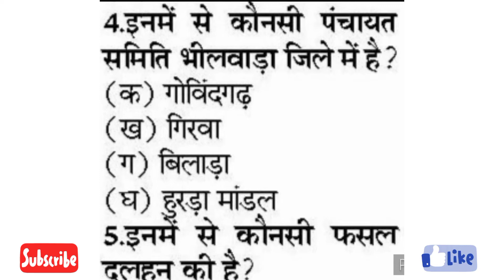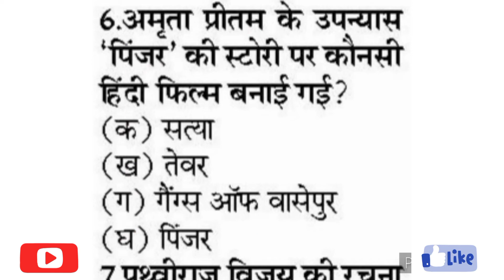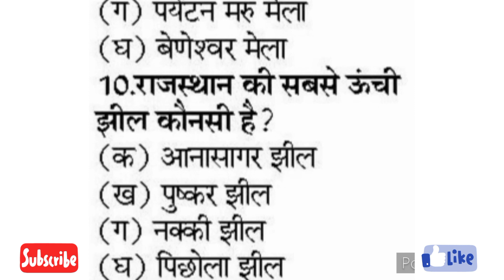Mgkvp ba,bsc,b.com,llb gk,gs question 2021//mgkvp previous year gk question//mgkvp entrance exam gk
यह वीडियो आप सभी के लिए बहुत ही महत्वपूर्ण है।
इस वीडियो में सामान्य ज्ञान और सामान्य विज्ञान के महत्वपूर्ण प्रश्नों के बारे में बताया गया है।

ये प्रश्न महात्मा गांधी काशी विद्यापीठ प्रवेश परीक्षा देने वाले विद्यार्थियों के लिए उपयोगी होंगें । BA, BSC,B.COM, LLB,BA MASS COMMUNICATION,OTHER ALL COURSE सभी छात्रों के लिए एग्जाम में उपयोगी होंगे।

mgkvp exam update 2021.

mgkvp entrance exam 2020-21.

mgkvp entrance exam preparation best concept.

mgkvp Ba previous year solved question paper.

BA; B.COM BEST QUESTION  MGKVP 2021.

mgkvp general knowledge top questions.

Mgkvp preparation general knowledge.

previous year paper mgkvp entrance exam.

MGKVP BEST QUESTION BA 2021.

all course preparation mgkvp exam 2022.

mahatma gandhi kashi vidyapith exam 2021.

gk question in hindi mgkvp entrance exam.

mgkvp previous year solved question paper.

mgkvp entrance exam 2021-22.

mgkvp daily new update.

mgkvp b.com previous year solved question paper.

MGKVP ENTRANCE EXAM PREVIOUS YEAR PAPER.

 महात्मा गांधी काशी विद्यापीठ प्रवेश परीक्षा 2021 महत्वपूर्ण प्रश्न.

kashi vidyapith entrance exam 2021 classes.

how to find best gk question for mgkvp entrance exam 2021.

mgkvp entrance exam preparation 2021.

MGKVP ENTRANCE EXAM 2021 BEST GK QUESTION FOR BA

mgkvp entrance exam 2021 gk.

mgkvp entrance exam question.

GK AND GS BEST QUESTION.

mgkvp previous year question paper gk question.

mgkvp general awareness question.

MGKVP MODEL PAPER 2021.

PREVIOUS YEAR QUESTION PAPER MGKVP

GK BEST QUESTION FOR MGKVP 2021

BA MGKVP PREVIOUS YEAR PAPER

1. MY INSTAGRAM (STUDY FAST ABHAY AWASTHI)

4. MY YOUTUBE CHANNEL LINK